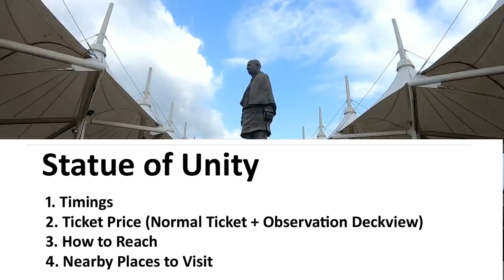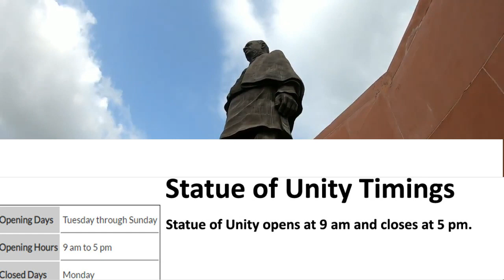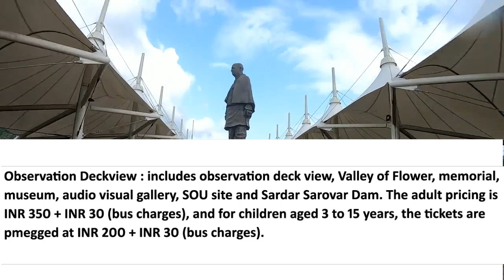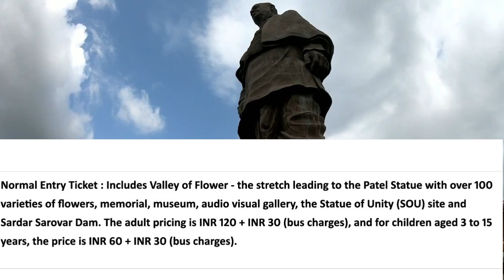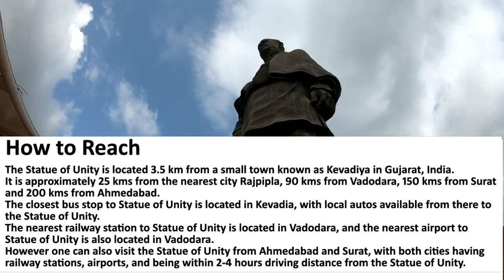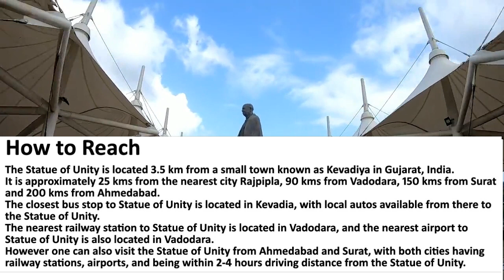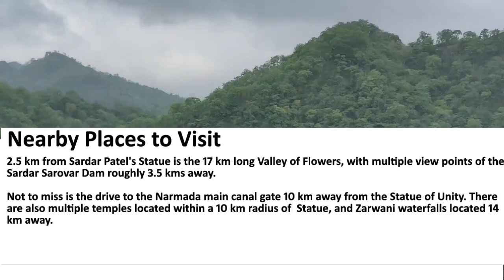Statue of Unity - Ticket Price, Timings, Location, How to Reach, Nearby Places to Visit